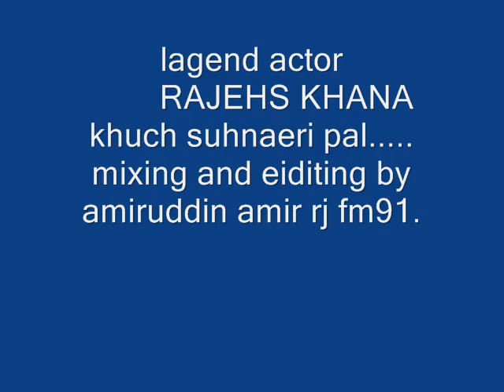LEGEND ACTER RAJESH KHANA....HAS PASSED AWAY....18.JULY.2012,,TRIBUTE ...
TRIBUTE OF INDIAN FILM STAR RAJESH KHANA...WAS PASSED AWAY ...18.JULY  2012...
EIDITING AND MIXING BY AMIRUDDIN AMIR RJ FM91..